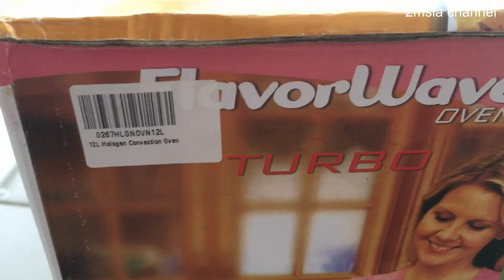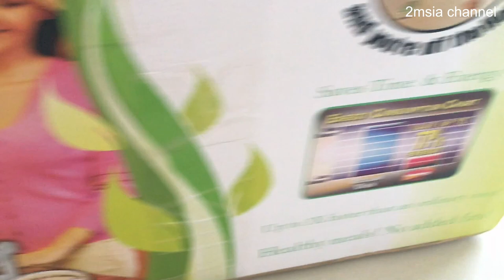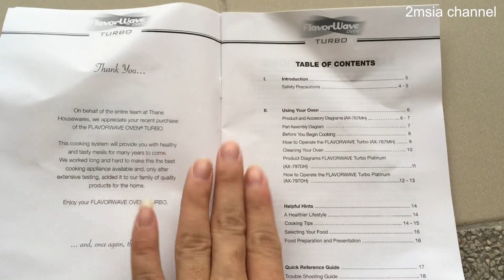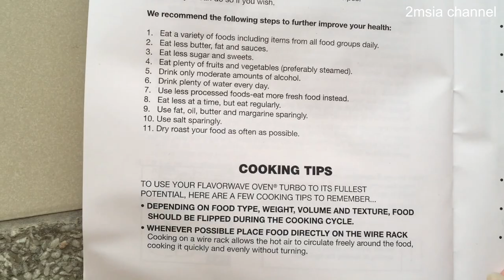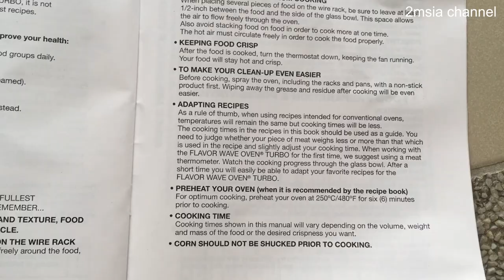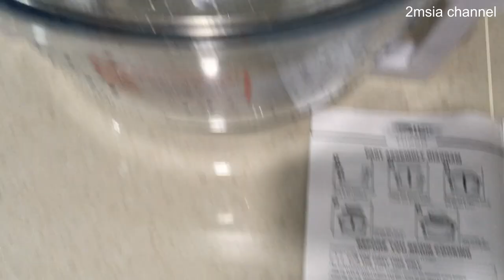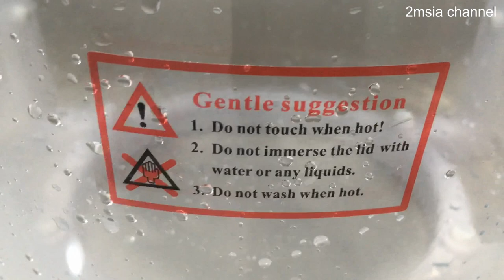Thane FlavorWave Oven Turbo AX-767MH Infrared 12L Halogen Convection America Unboxing & First Use